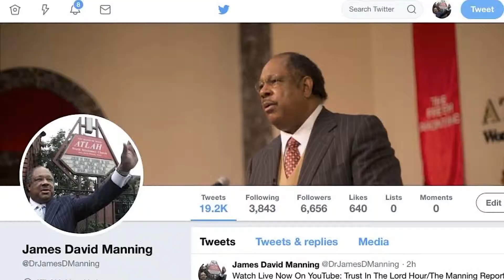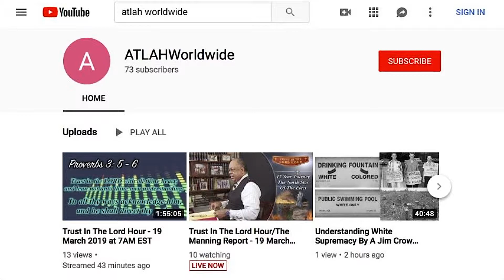Double Your Giving Or Double Your Prayers And Support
Double Your Giving Or Double Your Prayers And Support. (19 March 2019)

Mail Gifts To:
ATLAH Church
38 West 123rd Street